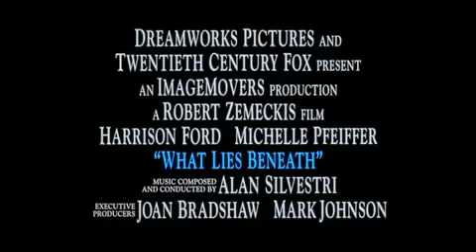What Lies Beneath 2000 Theatrical Trailer DreamWorks 20th Century Fox